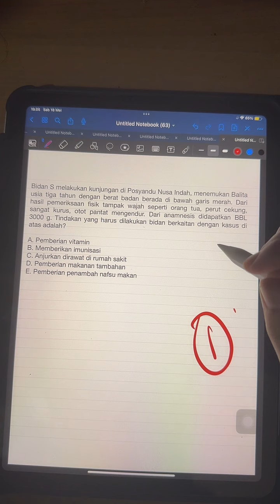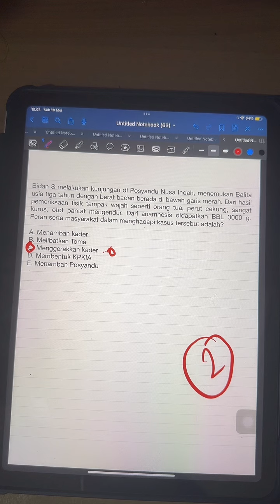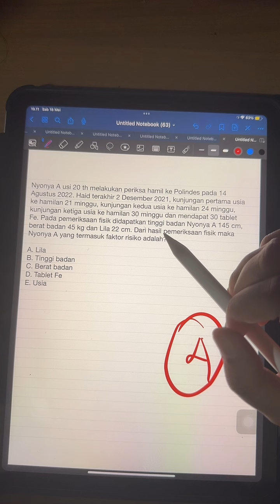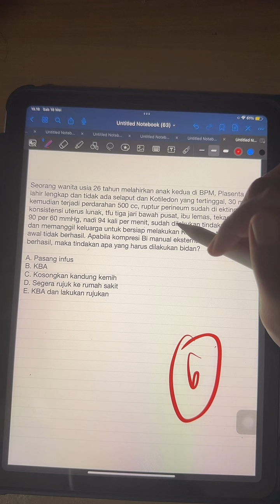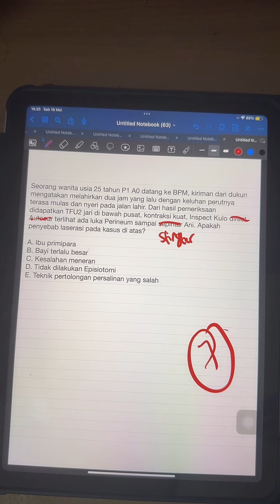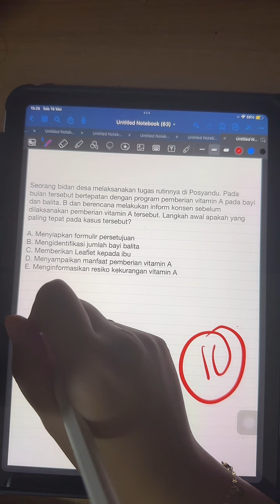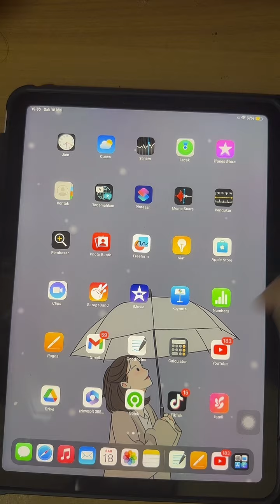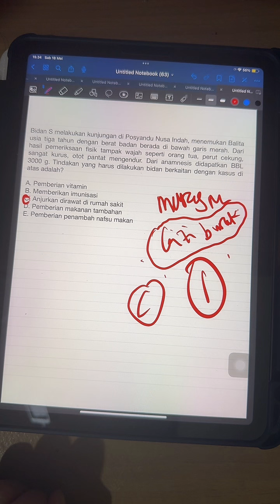REKAMAN LIVE TIKTOK PPPK BIDAN 18 MEI 2024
Untuk bergabung ke TRYOUT SOBAT PPPK 2024 silakan klik link dibawah ini:
Untuk pembelian EBOOK PPPK 2024 + GRUP TELEGRAM silakan klik link wa admin dibawah ini: